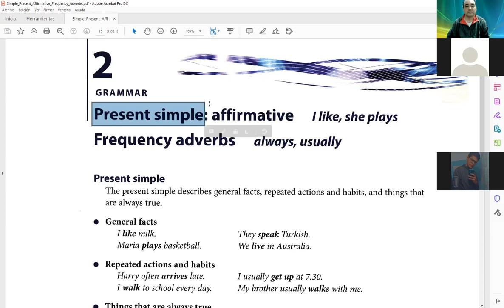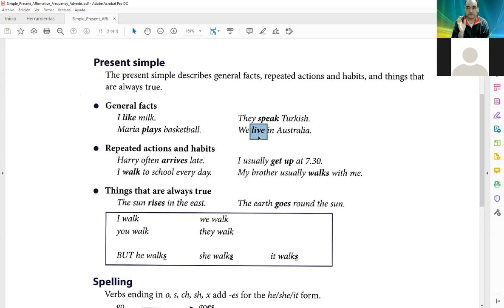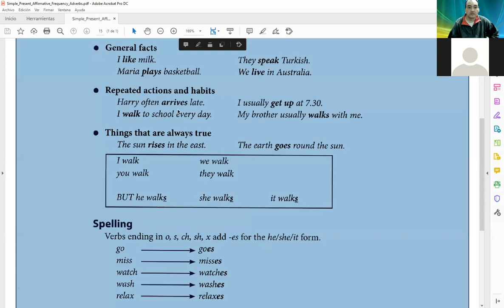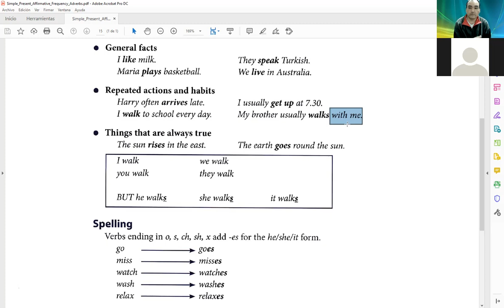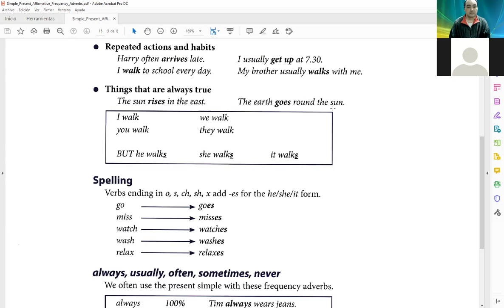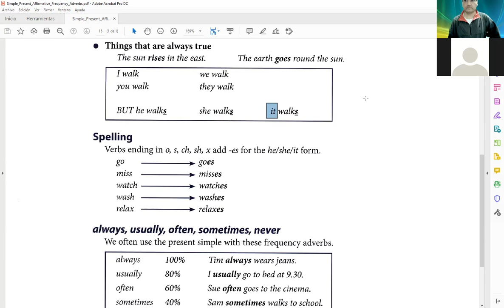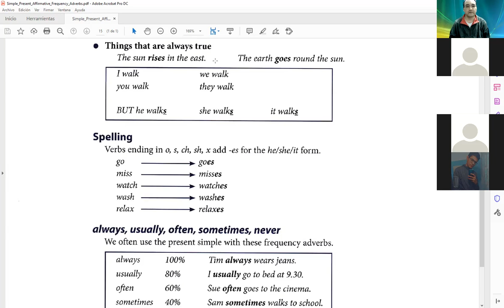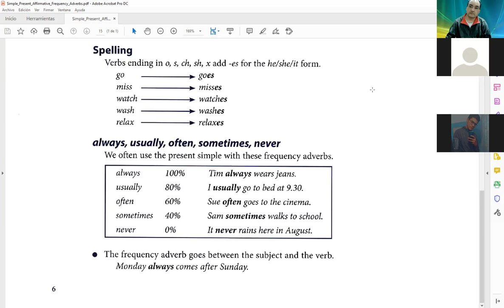Clase de Inglés de 2do Año 2do Cuatrimestre (TM) de Enfermería del viernes 5/11/2021 (parte 1 de 2)